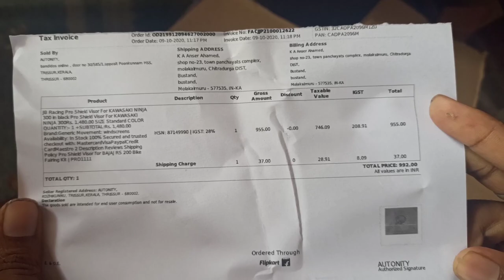Bajaj Pulsar 150/180 front new look visor install/पल्सर सामने नया रूप।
Video Title. //
Gorilla tripod
Mobile stand
watsapp gourp only messages
Ceiling fan 6202 bearing puller